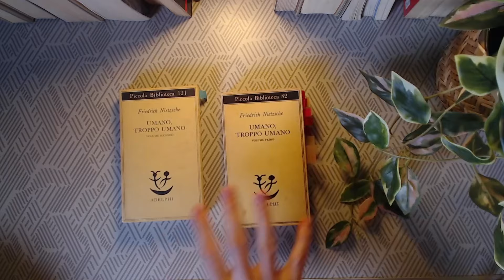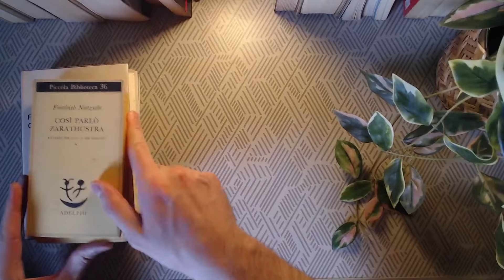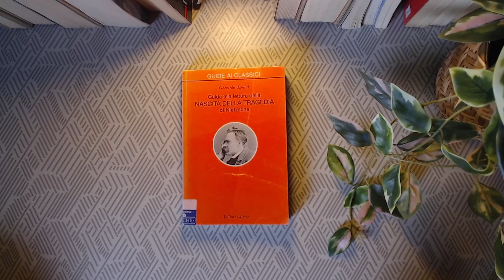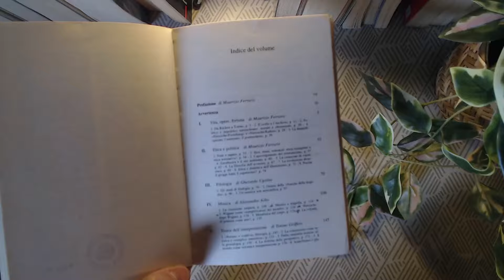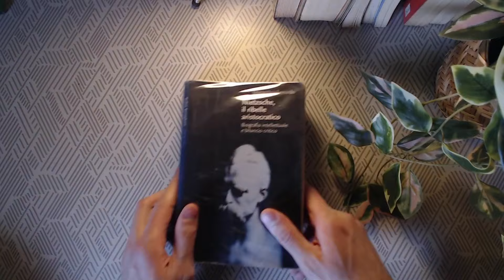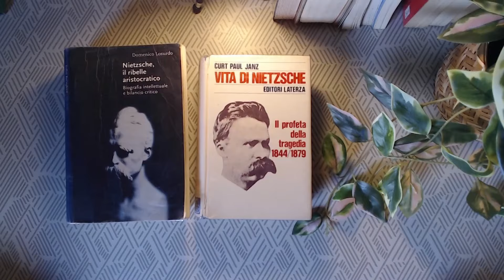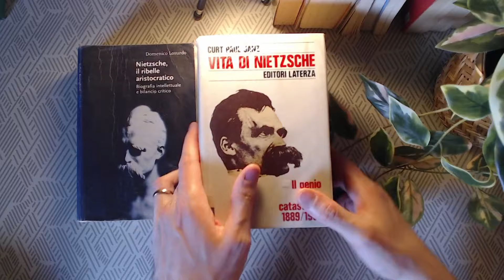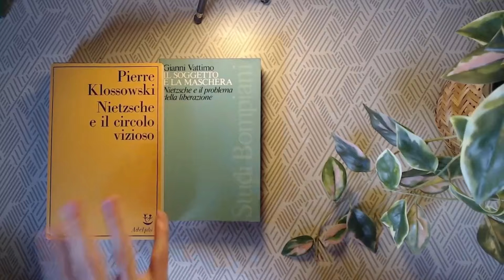NIETZSCHE SET-UP: le opere da avere in libreria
00:00 - Introduzione
2:00 - Le opere originali da avere
11:10 - Letteratura Secondaria

Il *BOOK STORE*

*La nascita della tragedia*
Deluxe Adelphi
Affarone sull'usato, solo una copia

*Così parlò Zarathustra*
Adelphi deluxe
economica Adelphi gialla
Economica Feltrinelli

*Al di là del bene e del male*
Adelphi deluxe
economica Adelphi gialla
Economica Feltrinelli

*Umano, troppo umano*
(vol 1)

*La Gaia scienza*
Adelphi deluxe
Adelphi gialla
Einaudi (commentata)

Aurora:
Adelphi gialla

*LETTERATURA SECONDARIA*
Guida a Nietzsche (Laterza, Gianni Vattimo)
Guida alla Nascita della tragedia "Laterza"
Guida a Nietzsche (Laterza, Maurizio Ferraris)

Che cosa ha detto Nietzsche, Mazzino Montinari
Scritti su Nietzsche, Giorgio Colli
Jung parla (anche di NIetzsche)

Biografie:
Lou Salomè, Friedrich Nietzsche
Domenico Losurdo, NIetzsche il ribelle aristocratico (nella vecchia edizione a volume unico
Paul Janz Curt:
Vol 1 (fuori catalogo)
Vol 2
Vol 3

*I Grandi che parlano di Nietzsche*
Karl Lowith, Da Hegel a Nietzsche
Girard/Fornari, Il caso Nietzsche
Eugen Fink, la filosofia di Nietzsche (solo una copia usata)
Gilles Deleuze, la filosofia di Nietzsche
Gilles Deleuze, Nietzsche
Heidegger, Nietzsche (economica)
(Deluxe, usato)
Karl Jaspers, Introduzione alla comprensione del suo filosofare